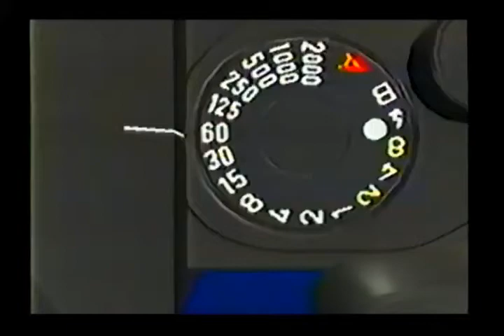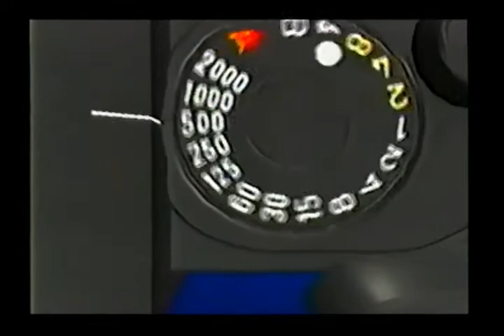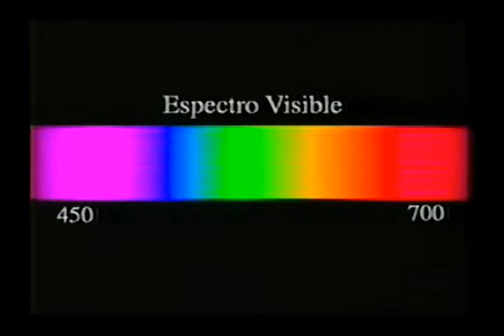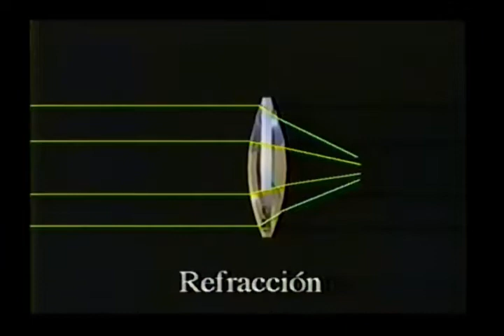Teleduc Introducción a la Fotografia Profesional Cap. 2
Cap. 2: "Luz y Color"